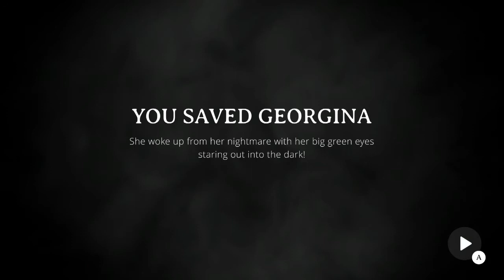Travin Scares - RIP (Rest In Pieces) - Sleep Paralysis